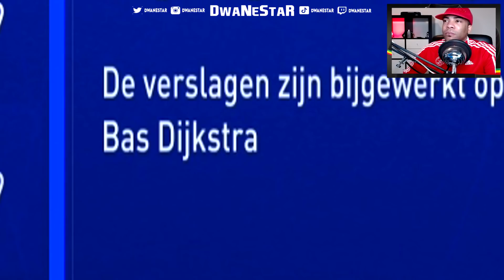FIFA 22 AJAX CAREER MODE #42 || 😥ZWARE BLESSURE BETEKENT EINDE SEIZOEN VOOR...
💚💚💚💚DIT IS FIFA 22 NEXT GEN OP DE PLAYSTATION 5💚💚💚💚

▶️18+ CONTENT◀️

fifa 22 player career
fifa 22 spelerscarriere
fifa 22 spelers carriere
fifa 22 dwanestar
dwanestar careermode
dwanestar player career
dwanestar ajax
dwanestar club brugge
dwanestar facemods
dwanestar mods
dwanestar tutorial
dwanestar tutorials
fifa 22 news
fifa 22 nieuws
fifa 22 update
fifa 22 title update
fifa 22 updates
fifa 22 fut packs
fifa 22 fut pack